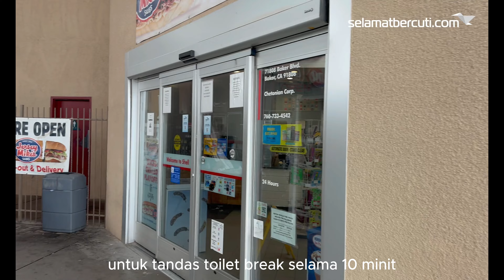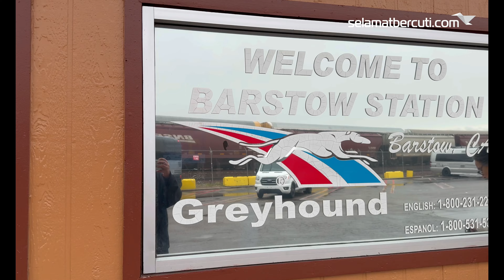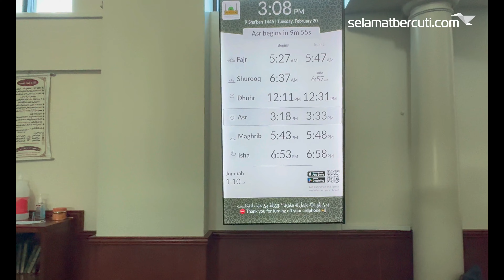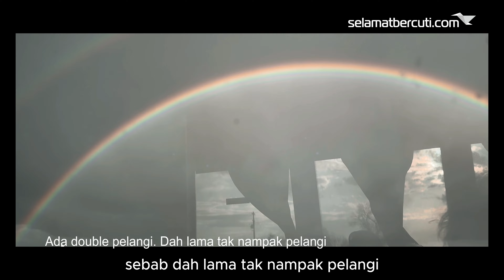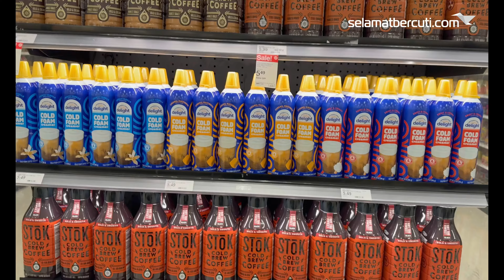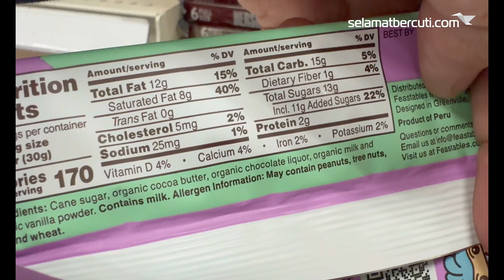USA Part 6: 3 Hari Yang Gila di Vegas. Jom ke Fresno!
Welcome to Travel Like Wenkt

Last day in Vegas, we are going to Fresno. Today is transfer day. Easy day

Where the wonders of the world come alive through the lens of a Malaysian globetrotter! As a tour leader in a travel agency, my journey unfolds across borders, and I bring you along for the ride. Join me on exhilarating adventures, from bustling cityscapes to hidden gems, as I capture the essence of diverse cultures and landscapes. Explore the world with a firsthand perspective, insider insights, and a touch of Malaysian warmth.